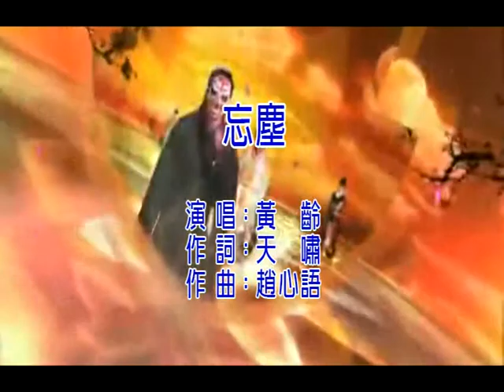【忘尘 /翻唱 原唱：黄龄】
翻唱：丁庄秀园